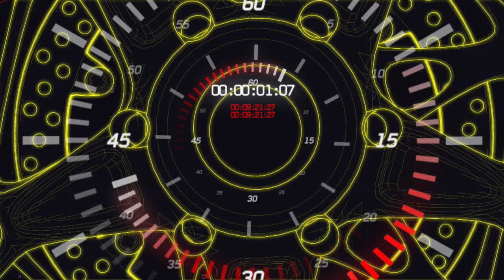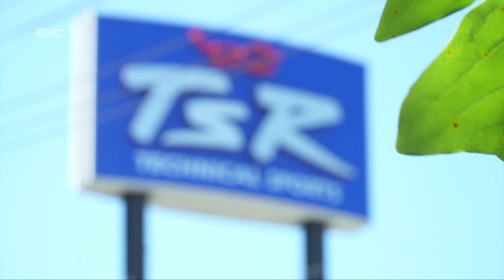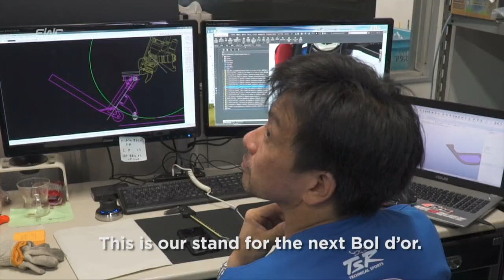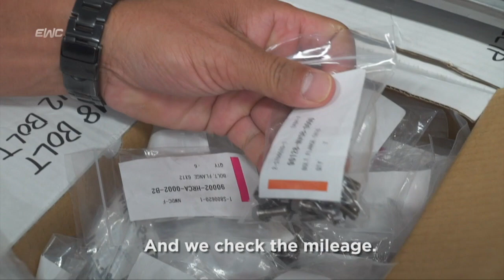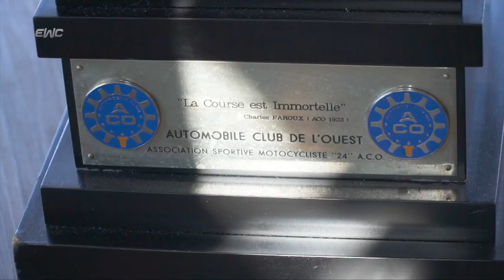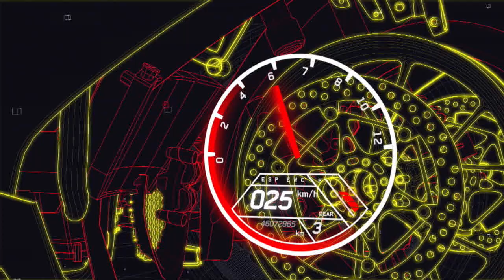Between 2 wheels @ home - Episode 5 - FIM EWC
Welcome back to Between 2 Wheels @ home! 🏡
What's going on in the world of EWC?
Our guests today:
⚪️  Louis Rossi
⚪️  Mathieu Gines
⚪️  Kenny Foray